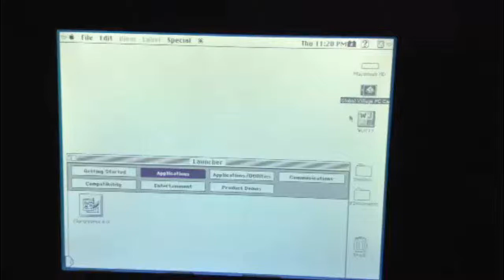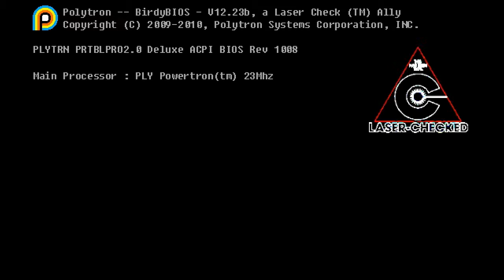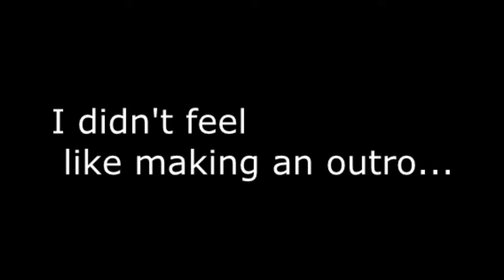Fez - I'M A PILE OF MILK?! - Episode 1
I'm still looking at all the files on that Mac... Its so creepey D:

Again... My apologiez to headphone users...

Stalk Me!
Check my Channel for more Links!

Now its time to figure out how to hook up this **cking printer...